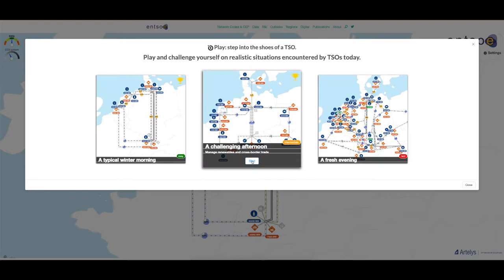Let's Play. TenneT Power Flow Simulator. 2. A Challenging Afternoon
In diesem Let's Play spiele ich das zweite Szenario "A Challenging Afternoon" des Power Flow Simulators von Tennet (ehemals Power Flow Tool der ENTSO-E). Der Power Flow Simulator ist unter folgendem Link zu finden.

Ziel des Let's Plays ist es, Inhalte der (elektrischen) Energietechnik anhand von Simulationen und Modellen zu vermitteln. Mit dem Power Flow Simulator wird das europäische Verbundnetz simuliert. Dabei wird die Rolle eines TSO (Verbundnetzbetreiber) eingenommen und unter unterschiedlichen (Wetter-)Bedingungen soll versucht werden, das europäische Stromnetz stabil zu halten.